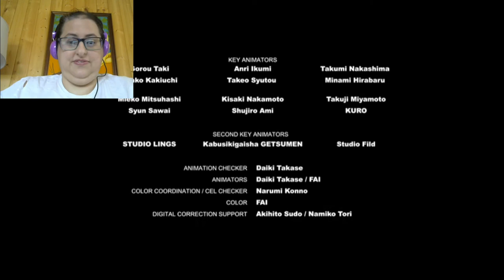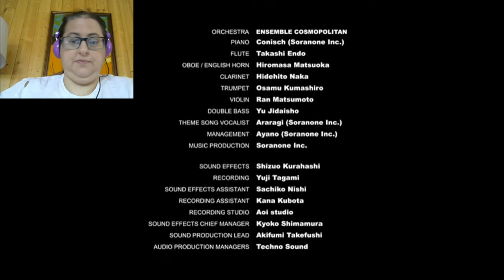Blackjack Reacts to Hisuian Snow Episode 2--Fiery Reflections In Snow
Medicine, vines, and rifts, and pondering why the heck modern medicine is so far behind a single leek that grows everywhere.

Also in the same shot you can see (certain game character), there's (another game character) in the background! Completely missed that one!